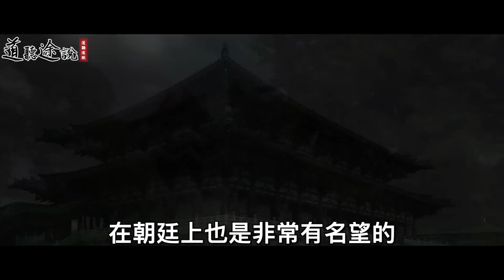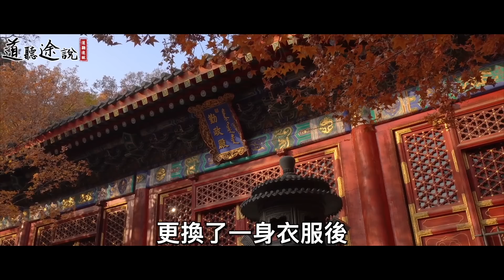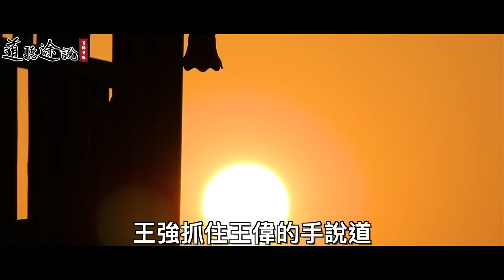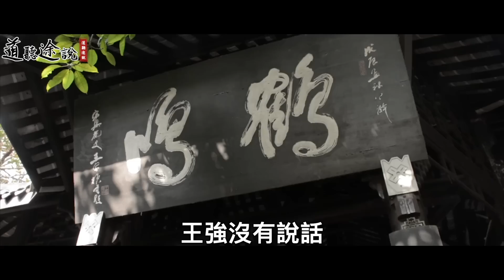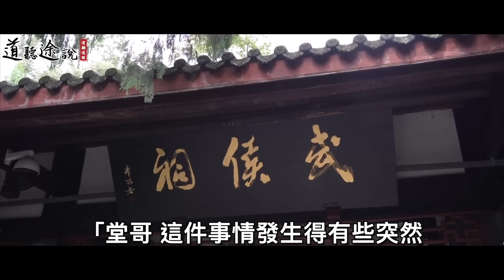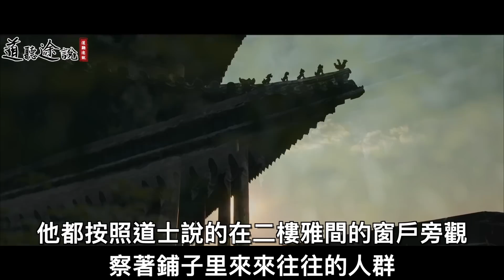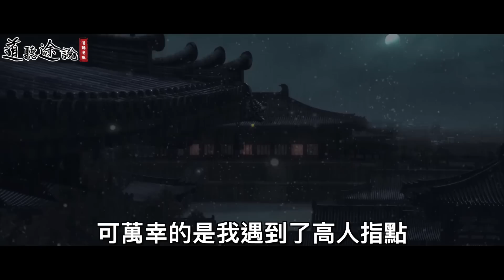男子娶了五個老婆，卻接連失蹤了！一個雨天道士避雨時竟跟他說：你身邊有小人！ ｜道聽途說